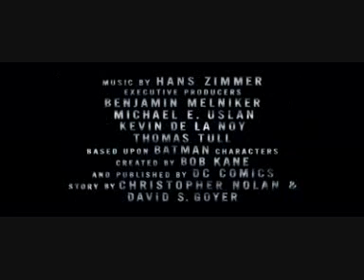The Dark Knight Rises official trailer ( Film set for release on July the 20th 2012)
The official teaser trailer for The Dark Knight Rises, set for release on July the 20th 2012. Directed by Christoper Nolan.